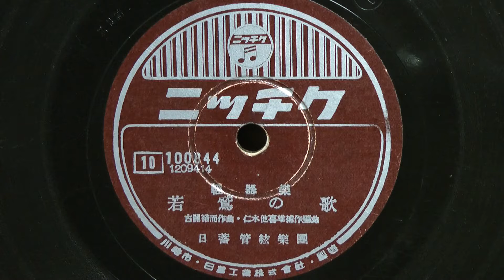若鷲の歌(軽器楽)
昭和19年(1944年) ニッチク(COLUMBIA)スダレ盤 軽器楽
作曲：古關祐而
補作･ 編曲：仁木他喜雄
伴奏：日蓄管絃楽団
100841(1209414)